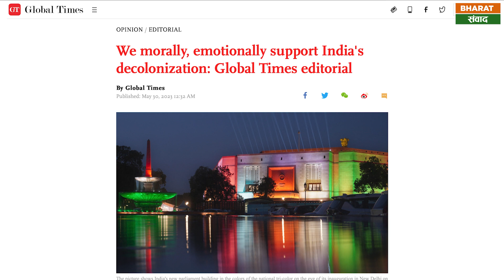China on New Parliament Building : चीन ने भारत के नए संसद भवन की तारीफ की पर इसके क्या है कारण ?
भारत के नये संसद भवन की चमक ने दुनिया के कई देशों को चकाचौंध कर दिया है। प्रधानमंत्री नरेंद्र मोदी ने जिस शान से नई संसद बिल्डिंग का उद्घाटन किया और सेंगोल की स्थापना की, उसका प्रभाव दुनिया के दूसरे देशों में भी देखा जा रहा है। पड़ोसी देश चीन ने भी भारतीय संसद की जमकर तारीफ की है।